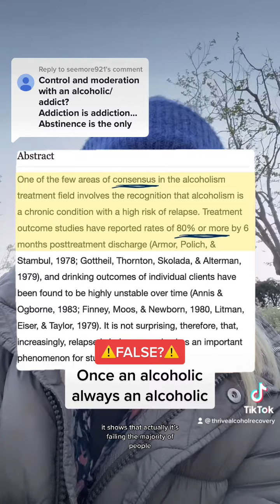Once an alcoholic, always an alcoholic? True or false?